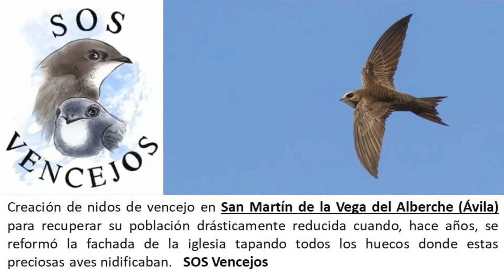Proyecto con SOS Vencejos. Creación de 30 nidos para vencejos en San Martín de la Vega del Alberche.